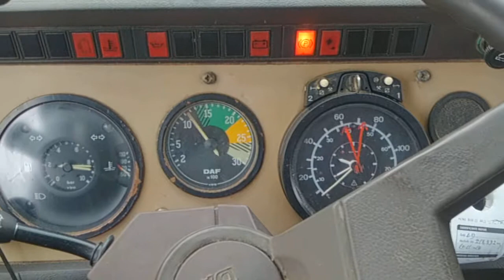Britannia Export - RECENTLY SOLD: Left hand drive DAF 1900 Turbo Intercooling 17.5 ton truck.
We export Left Hand Drive trucks, lorries, and any motor vehicle required globally. We are experienced in shipping to locations such as Africa, The Middle East and South America.